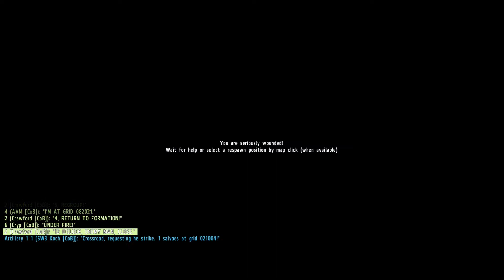ArmA 2 CO Squad Night Ep.4 Part 2